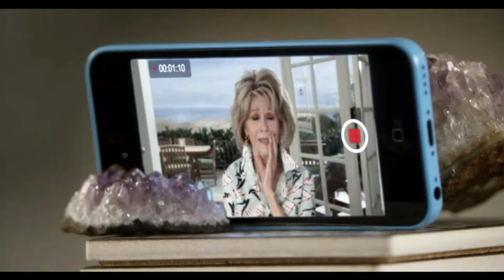Robert Wrote His Vows, Grace Films A Video Diary - Grace And Frankie 1x13 Scene